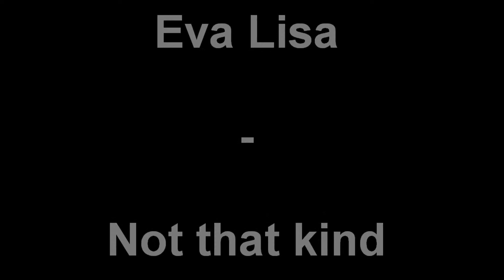Eva Lisa - Not that kind